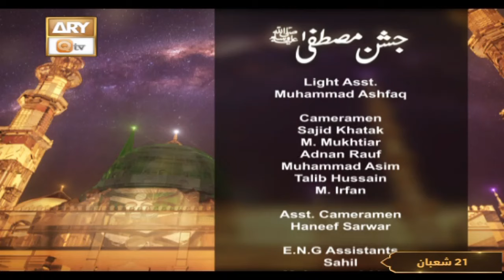Jashan e Mustafa SAWW - Special Transmission - 2 March 2024 - Part 13 - ARY Qtv